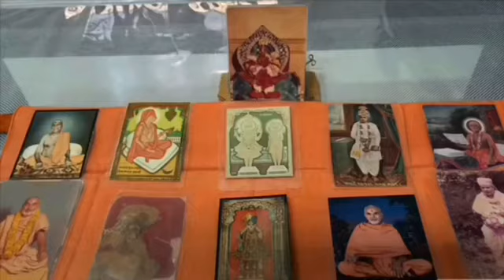Mahimano Mahima - 1021 (BAPS) by PD Shastri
મહિમાનો મહિમા
વિષય :  મહિમાનો મહિમા
ભાગ- 1021
વચનામૃતનો મર્મ અને મહિમા-530
વચનામૃત લોયા-3/15
" મહાત્મ્યજ્ઞાને સહિત નિશ્ચયવાળાનું "
વક્તા : પી ડી શાસ્ત્રી , બેંગ્લોર
Date :  11/07/2020
શ્રીજીમહારાજ બોલ્યા જે, “ ધર્મપુરવાળાં કુશળકુંવરબાઈ તથા પર્વતભાઈ તથા રાજબાઈ, જીવુબાઈ તથા લાડુબા, મોટા રામબાઈ, દાદો ખાચર.
Tobe continue
ઈતિ વતનામૃતમ્ લોયા  3/15